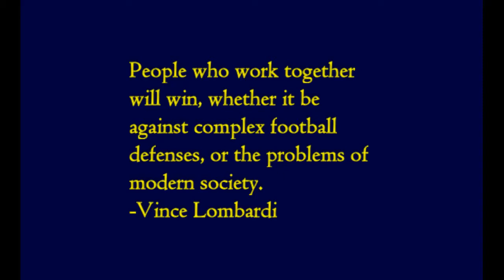Gulf Breeze 2015-2016 Hype Video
Gulf Breeze (FL) Dolphins 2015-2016 Hype Video